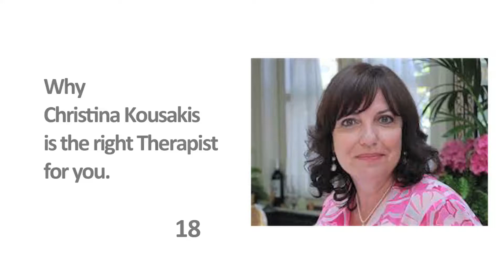18 intentional dialogue in action